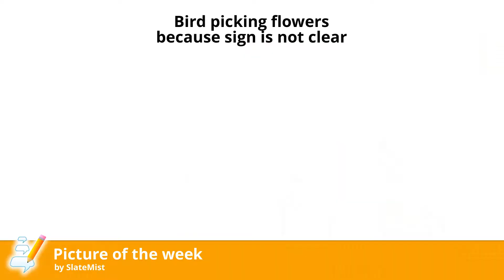Interference Weekly Update #19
Team IFX are back to tell you what's new in the game this week, and to announce the picture and description of the week.

Want to support the game?